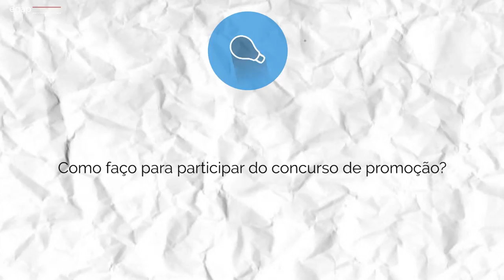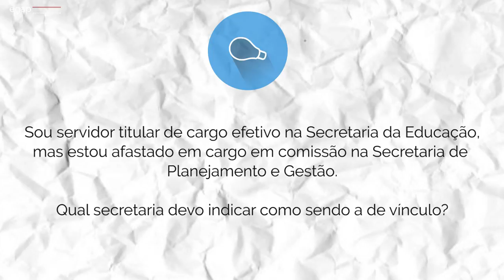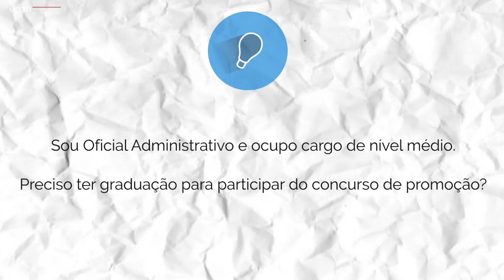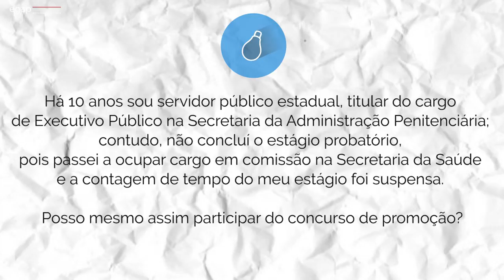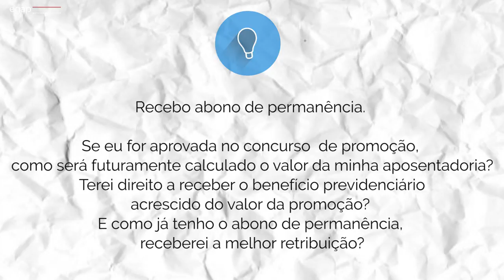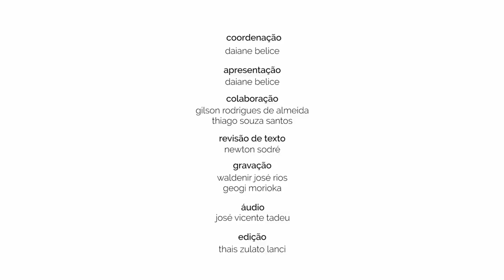PCS03 - Concurso de Promoção para os cargos da Lei 1.080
ATENÇÃO: Edital publicado no DOE de 01/08/2017, Executivo I, Seção Editais, p. 72.

Neste Conexão Servidor esclarecemos as dúvidas sobre o concurso de promoção para os servidores estaduais que ocupam cargos regidos pela Lei Complementar 1.080, de 2008 (oficiais administrativos, operacionais e  socioculturais, analistas administrativos, socioculturais e de tecnologia e executivos públicos).

Veja se a sua dúvida também é uma delas e boa prova!

No Conexão Servidor você, servidor público do Governo do Estado de São Paulo, poderá tirar as suas dúvidas sobre os mais diferentes temas ligados à administração pública paulista.

Se você quiser participar do programa, deixe as suas dúvidas nos comentários deste vídeo ou então participe através dos nossos canais de comunicação: